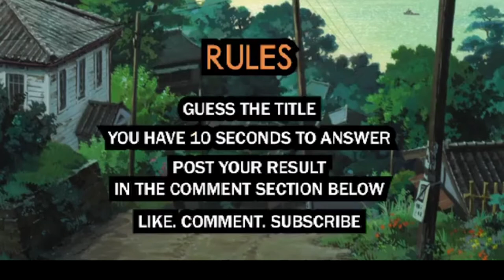Guess The Cartoon Anime Title Challenge